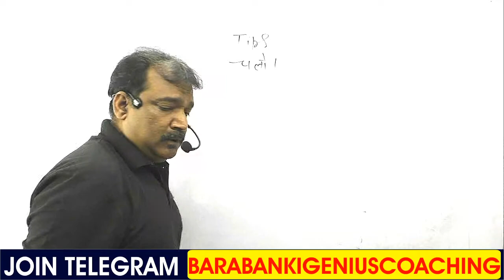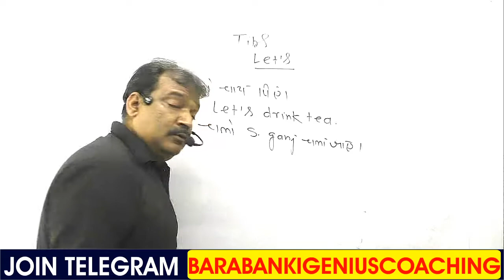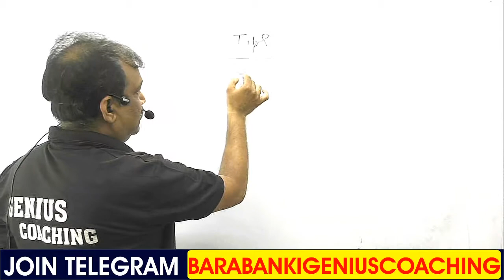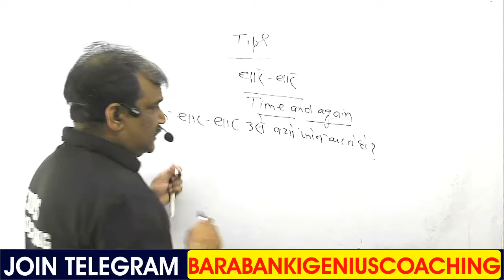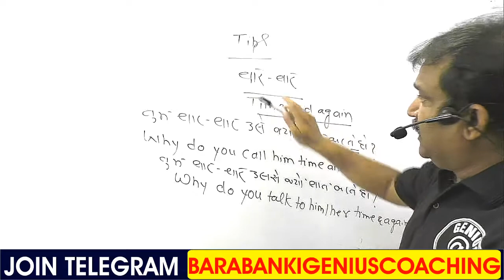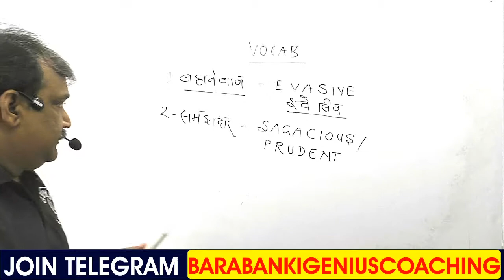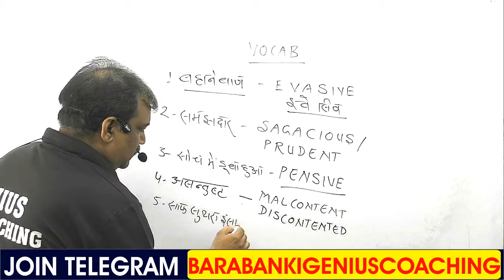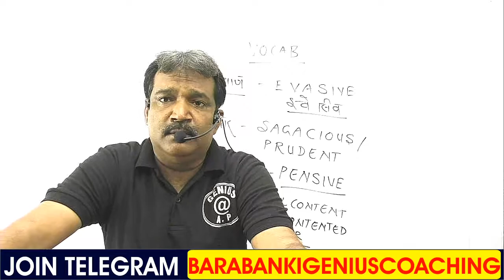GOOD MORNING WITH ALOK SIR || DAY - 08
SPOKEN ENGLISH IS VERY USEFUL FOR FRUITFUL COMMUNICATION
INTER PERSONAL SKILS
IMPROVE YOUR COMMUNICATION POWER
BE A GOOD SPOKESPERSON
आप अंग्रेजी बोलना नहीं जानते है तो सीखे
जीनियस कोचिंग की एक विशेष पहल
YOUR FIRST STEP TO LEARN SPOKEN ENGLISH
SPOKEN ENGLISH FOR DAY TO DAY LIFE